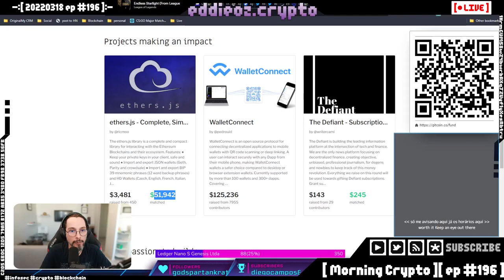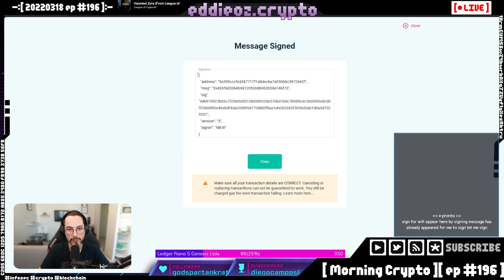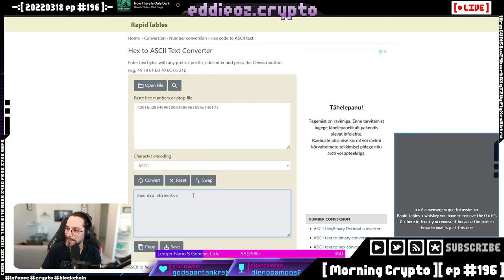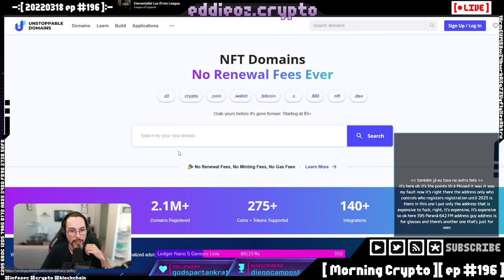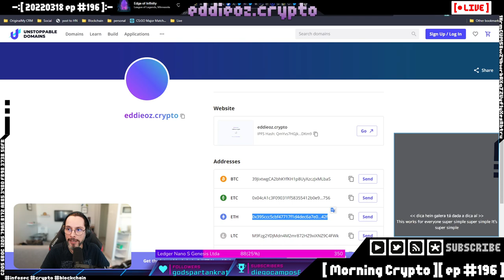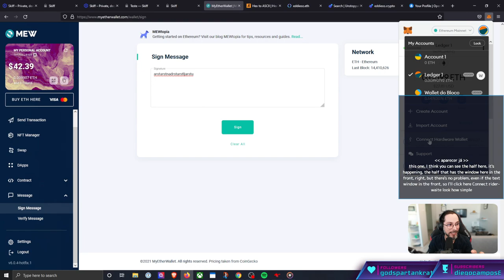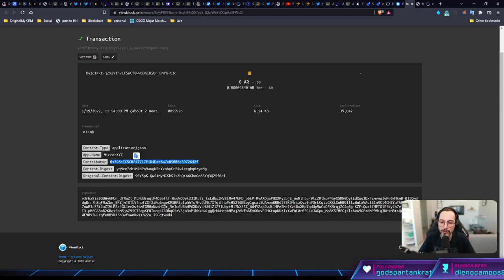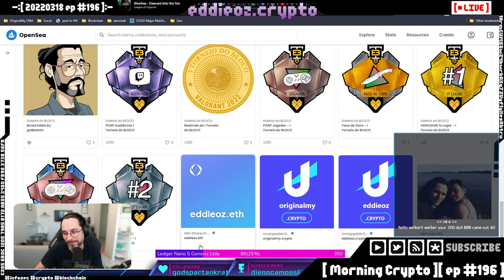Como provar que você é você [ Cortes Morning Crypto ]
[ CONTEUDO ]

*   Treta da Memetrona

*   Ghana e rastreamento de cacau

*   Gitcoin e Ucrania

*   Ethereum e fees